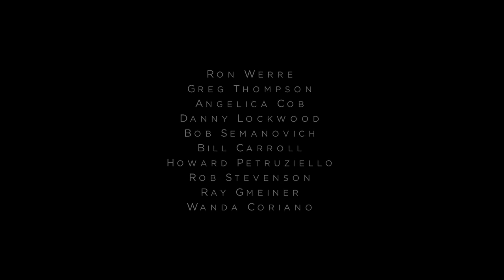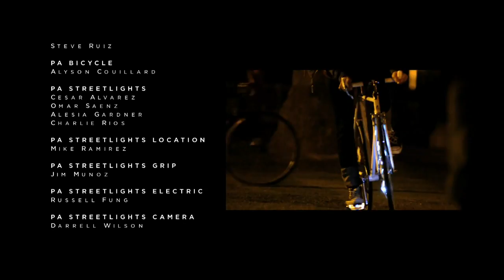30 Seconds To Mars - Kings and Queens Official Video HD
This is the Official video to the song Kings and Queens off their new album This is War